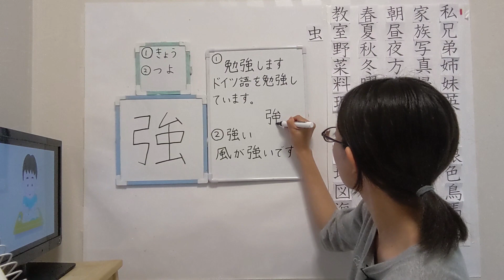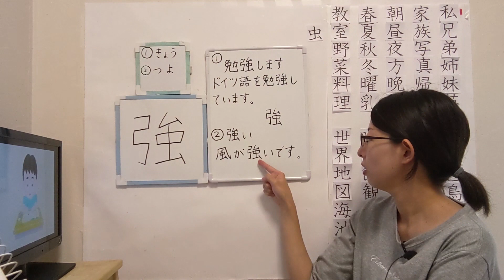#45【強】Kanji Short ver. 【JLPT N4】How to Read and Write Japanese Kanji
Word List
わたしはドイツごをべんきょうしています（私はドイツ語を勉強しています）：I learn German
カタカナのムをかいて、「むし」をかきます（カタカナのムを書いて、「虫」を書きます：I write Mu in Katakana and "bug" in Kanji
「つよ」ともよみます（「つよ」とも読みます）：It is also read as "Tsuyo"
きょうはかぜがつよいです（今日は風が強いです）：(About today) It's so windy